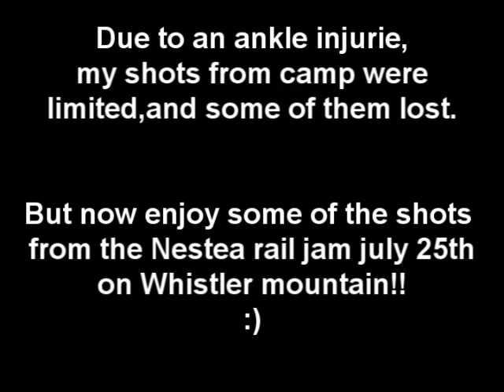Snowboarding E.T. park re edit 08 09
my park reedit from whistler season 08-09 enjoy!!! filmed in 7 defferents days in spring and july